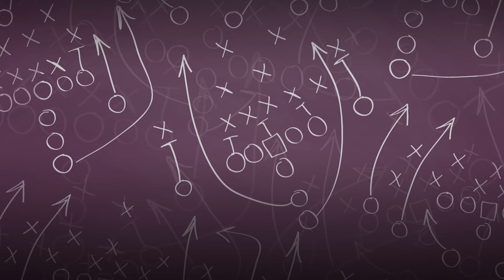Facing Belichick, Dolphins offense & modern-day defense | This Is Football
Kevin Clark is joined by Domonique Foxworth to discuss the evolution of modern-day defenses and how teams are succeeding/failing at developing schemes for them. Kevin thinks the Jets need to stop talking about Aaron Rodgers and start focusing on the Jets team on the field.
0:00 This Is Football
1:01 The Jets need to stop talking about Aaron Rodgers and start talking about the Jets team on the field
3:43 Domonique Foxworth joins This Is Football
10:40 Favorite memory about going up against Bill Belichick
19:25 Discussing modern-day defense
34:13 Is there a scheme that fits the modern-day defender?
36:42 Why the Dolphins offense is able to succeed
40:28 Why Ed Reed was emblematic of the Ravens culture